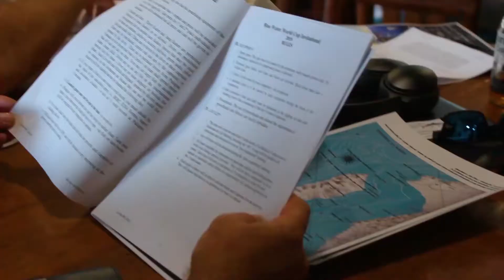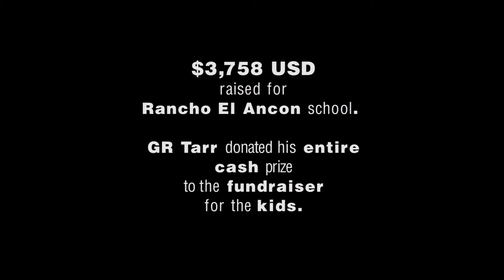Blue Water World Cup 2019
Coming at you again with awesome Blue Water World Cup footage with our tourney in 2019. What a fantastic year for one of the biggest spearfishing tourneys on Earth!